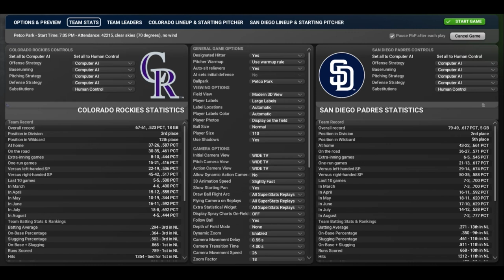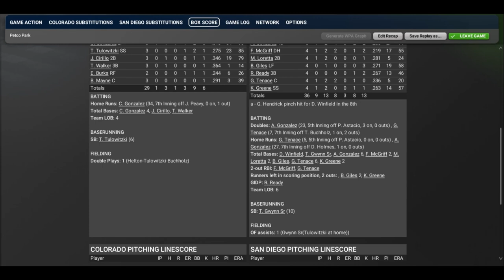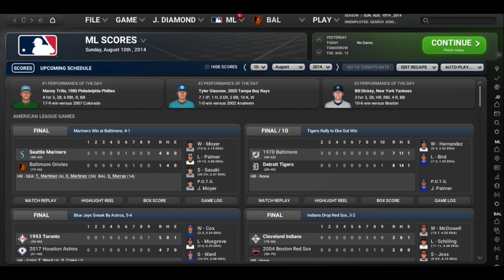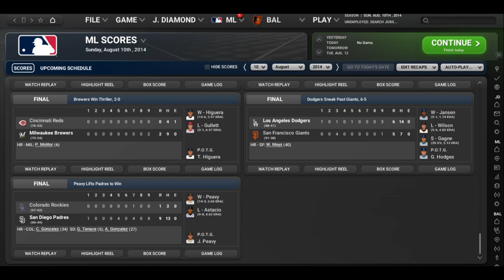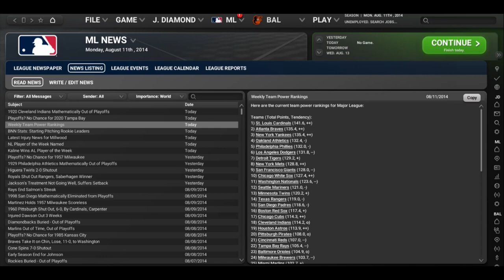OOTP Legends League YR3 August 10 COL SD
A decent game of offensive proportions